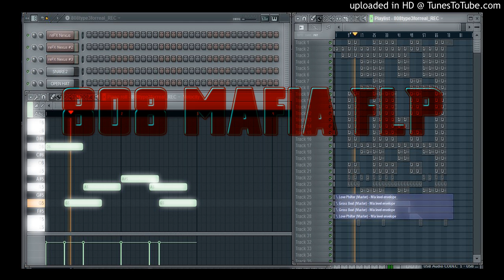808 MAFIA FLP [DOWNLOAD] (part 3) DARK TRAP BEAT